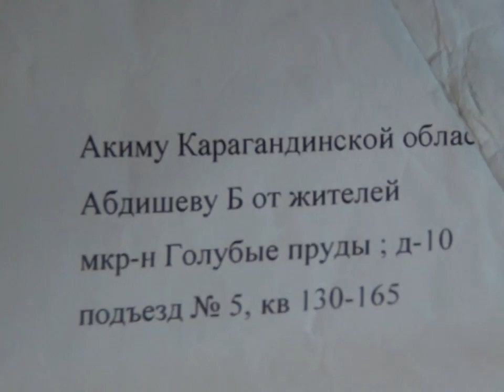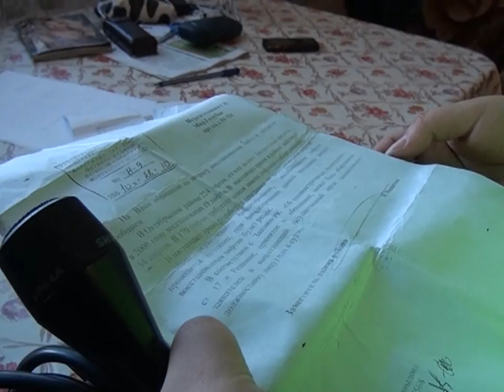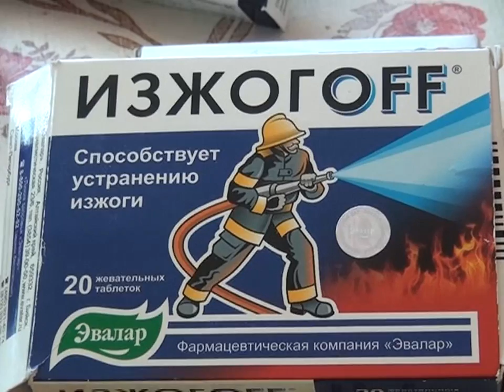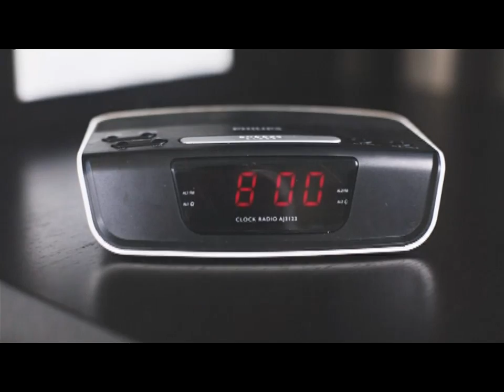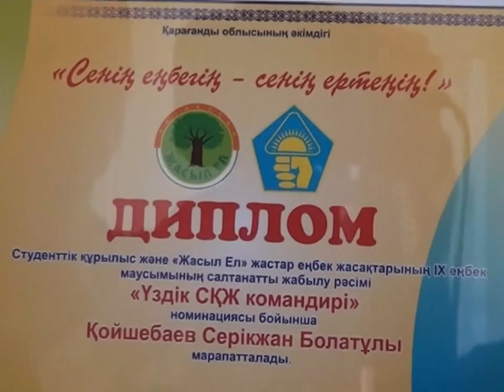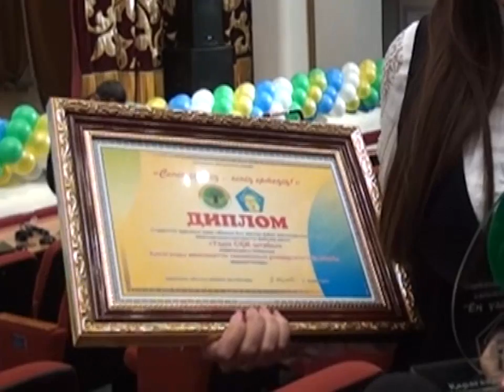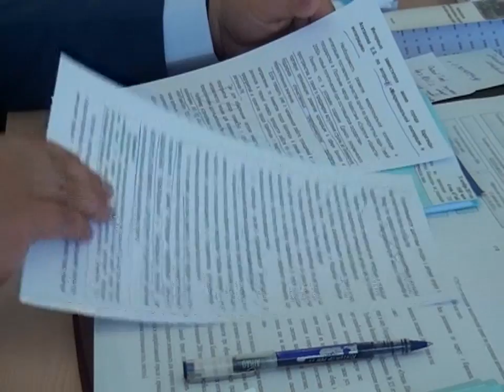Новости канала Первый Карагандинский - 01/11/2013